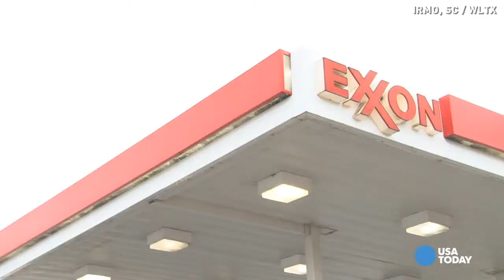Officer gets people to smile after this kind gesture